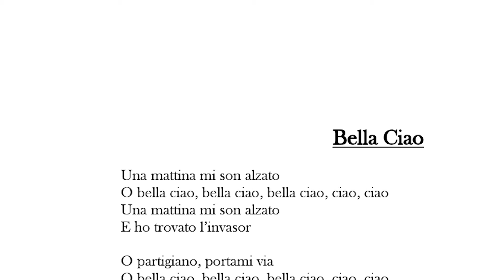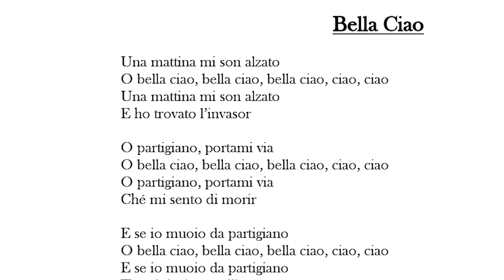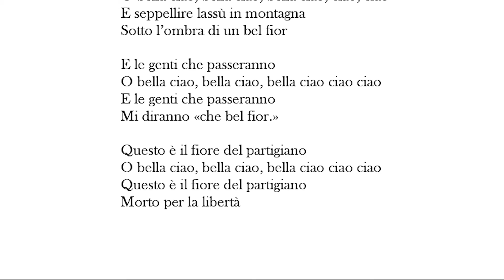Bella Ciao guide track